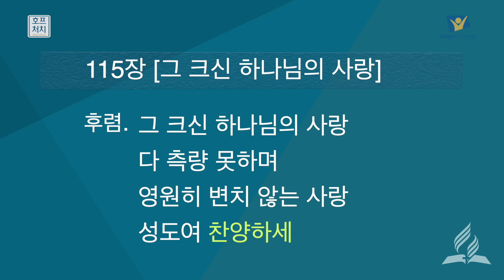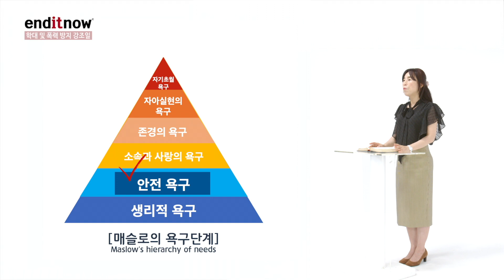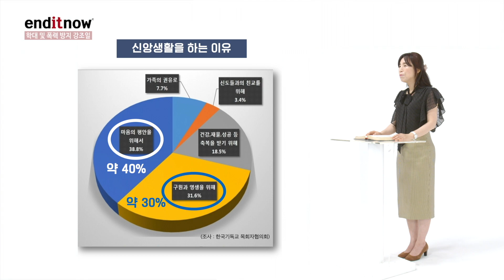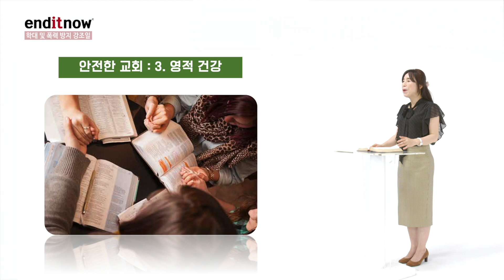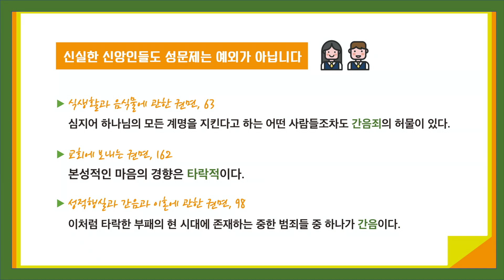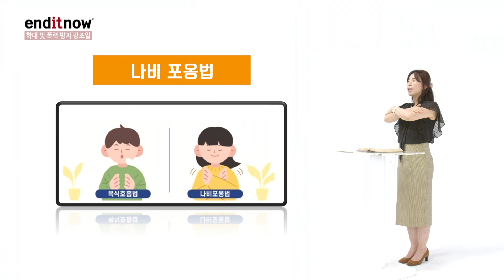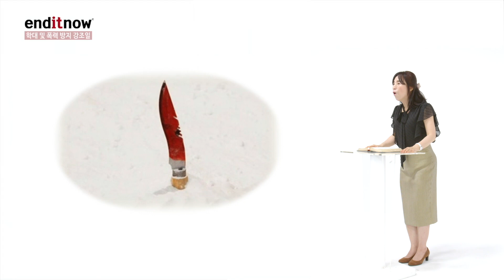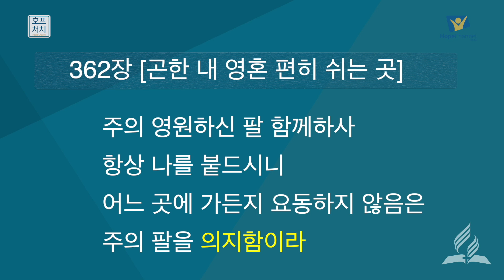[금요예배 전체] enditnow 내가 다니고 싶은 안전한 교회 - 안재순